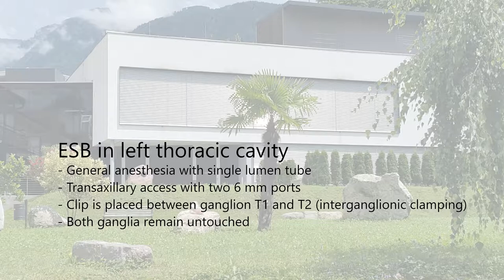Clamping of the Sympathetic Chain between T1 and T2 (Facial Blushing - Facial Hyperhidrosis)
Debilitating facial blushing (erythrophobia) can be cured by interrupting the sympathetic trunk beneath the stellate ganglion. This can be done by cutting the nerve (sympathicotomy) or, preferably, by applying a metal clip (clamping or neurocompression). For blushing, the 10+% relapse rate is relatively important, but extended destruction of ganglia (sympathectomy) does not add any appreciable improvement compared to the less invasive and more precise interruption of the chain, between the ganglia T1 and T2. Common practice of widening the cut laterally over the rib, targeting hypothetic Kuntz nerves, has proven to be a superfluous traumatic measure that has been totally ineffective in dozens of redo surgeries performed for recurrent blushing.
The procedure in the video has been performed on a patient with debilitating sympathicogenic facial blushing, non responsive to any conservative therapy (psychotherapy, psychoactive and vasoactive drugs). It shows application of one single clip on the interganglionic nerve segment at the lower border of the 2nd rib, keeping a safe distance to the ganglia T1 and T2 in order to avoid any thermal and mechanical damage to the ganglia themselves.